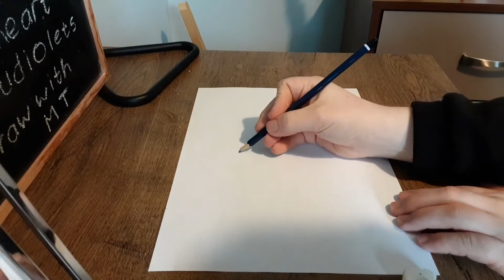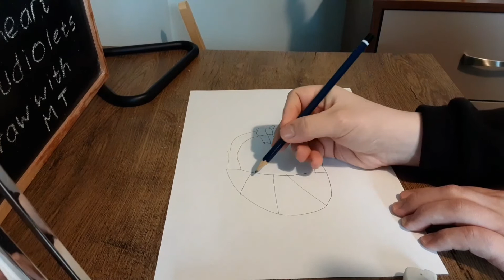Monday art lesson how to draw Easter basket and Easter egg with love hearts. For kids